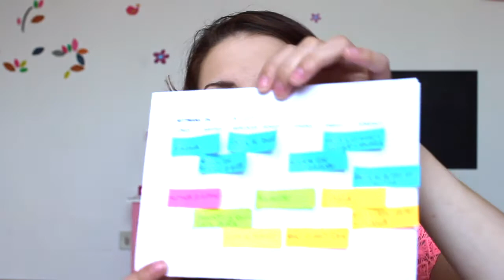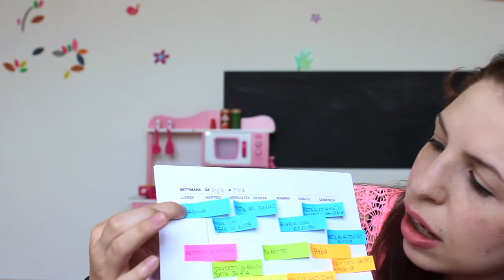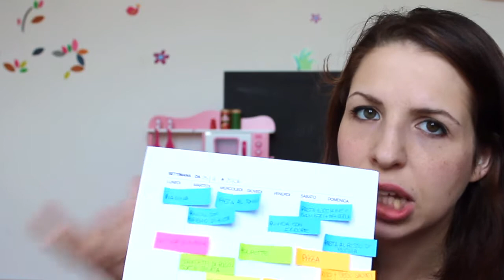Menu planning: Aprile 2018